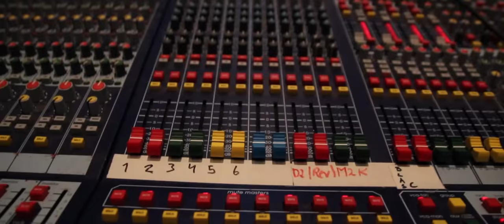Dj Broiler i Aud Max 4. okt, 2013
Film: Sondre Taubøll og Petter Meeg
Redigering: Sondre Taubøll
Sang: Dj Broiler - Afterski

Den 4. okt gjestet Dj Broiler vår største sal, Aud Max, og satt lista høyt. Vi måtte jo lage en stemningsfilm!